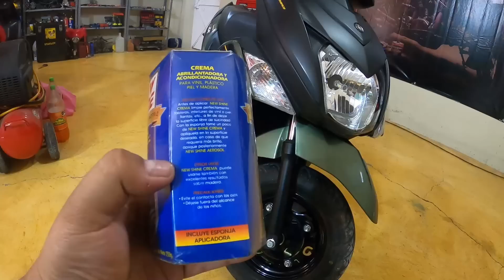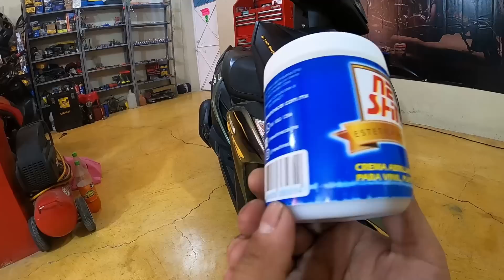New Shine Restorador Lo Comprarias??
SUBSCRIBETE /LIKE /COMPARTE
En este video les reseñamos este producto de la marca New Shine es una crema para tableros, plasticos, llantas, madera, viniles y de mas lo pusimos a prueba para ver si era tan bueno como el New Shine e aerosol el cual ya reseñamos en su momento y es un producto maravilloso el cual trae diferentes aromas asi que no solo abrillanta y restaura tus plasticos tambie deja oliendo tu vehiculo como nuevo, y queriamos saber si la crema funciona igual de pontente que el aerosol y descubrimos que NO del todo, lo aplicamos en varias superficies de plasticos como motos con las cubiertas deterioradas y si en efecto brilla mucho mas y como que las restaura pero nos dimos cuena que el efecto solo dura un poco y el brillo baja de una manera drastica en menos de 1hr asi es que le dimos una calificacio baja por ese motivo creo en este punto el Armorall y el Meguiars son muy buenos y en especial el abrillantador de llantas (Tire Shine) es exelente o tambien de la marca 3M

LINK COMMPRA:
CONTACTANOS
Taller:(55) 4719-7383